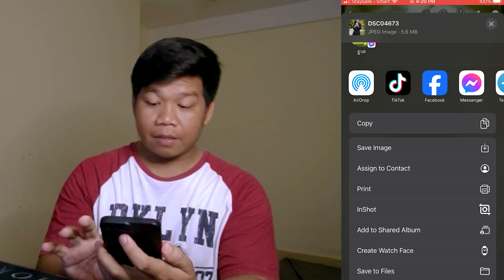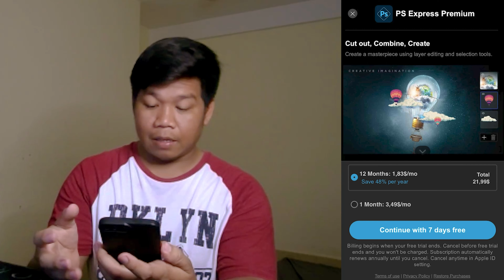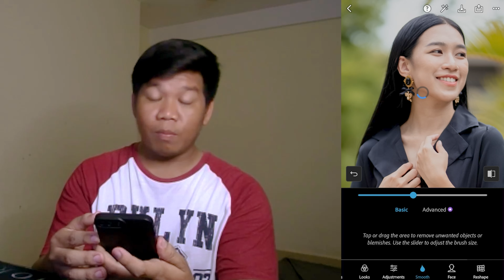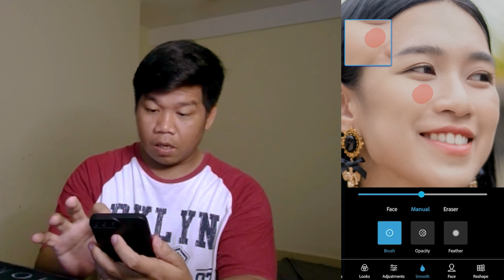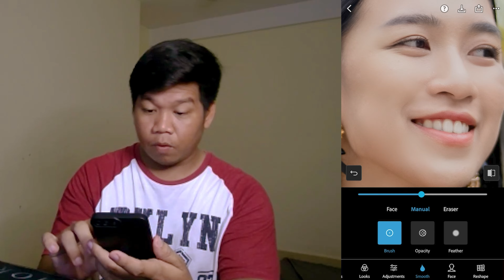របៀបកែសាច់ Retouch Skin & Put Smoother In Photoshop express ទូរសព្ទ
ក្នុង Video មួយនេះគឺល្អមែនសម្រាប់បងប្អូន ក្នុងការ Retouch Skin & Put Smoother In Photoshop ក្នុងទូរសព្ទ ឬ iPad